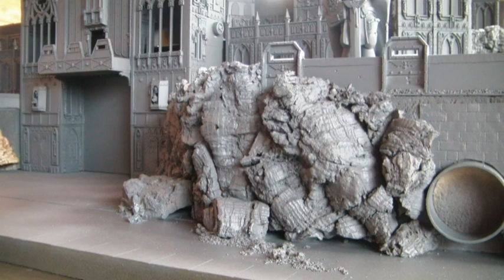Scratch built Mega Fortress ~ Working on the rocks and other stuff ~ Update 9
As per vid.